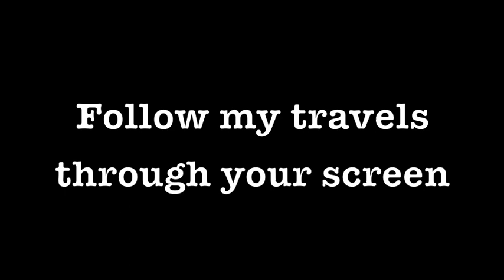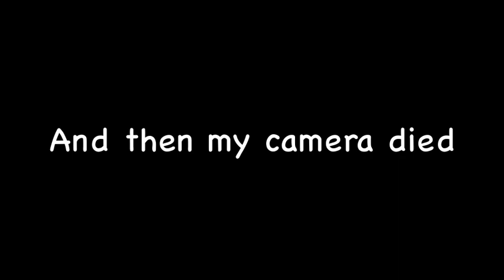CRAZY GUY SINGS - Munich Day 2 - Europe trip Day 2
The continuation of my family's europe vacation

Countries coming up:
-Germany
-Austria
-Czech Republic